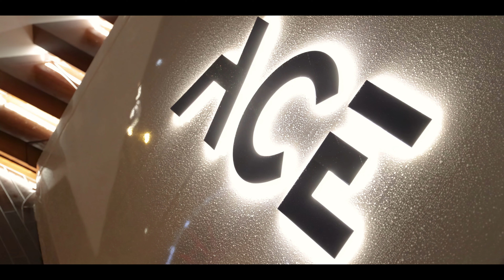FIRST LOOK AT C144s ACE. ON BOARD CONRAD'S LARGEST SUPERYACHT TO DATE.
Launched in October 2022 at Conrad Shipyard, the very first pure custom superyacht for an experienced Swiss client is the largest motor yacht in the company and in Poland’s history. Reflecting a modern, yet timelessly stylish design, she marks the first unit from the C144s line, with more to come in upcoming years.
ACE reunited the Conrad Shipyard, Reymond Langton and Diana Yacht Design Team. The interior design was taken care of by the Milan-based company M2 Atelier, composing a truly bespoke décor with the Italian soul embodied in this creation.

Meeting the highest demands of quality, ACE provides the supreme level of luxury. She can comfortably accommodate up to 10 guests in the beautifully appointed 5 staterooms and 9 crew members in 4 double cabins for, plus a captain's quarter on the bridge.

The designers selected only a few, carefully selected materials, with light wood (oak inside, teak outside), marble, gray leather, light colored fabric, and dark metal taking the lead. In this way, the interiors create a sense of elegance and abundance that comes less from an opulent accumulation of different materials and more from how each is treated.

On board the vessel, there is essentially a strong emphasis on continuity and perspective between the interior and exterior decks. ACE offers immense alfresco relaxation areas – all the spaces on board are entirely customized and adapted to match the owner’s navigation plans and lifestyle. The outdoor deck is a clever combination of multiple multifunctional areas: starting with a stunning aft platform with a beach club, 4 remarkable lounge areas, a deck cinema, 2 bars and 2 dining areas, and ending with an infinity pool on the top deck. The boat’s transverse garage can hold a 7m² tender plus two full-sized jet skis and multiple sea bobs.

Ace will soon make her premiera at the international charter market with Luxury Charter Group.

This video was made in December 2022, after the winter launch in Gdansk - Poland.

We are planning a beautiful video shooting in Mediterranean locations.